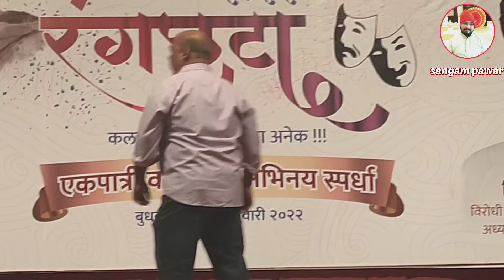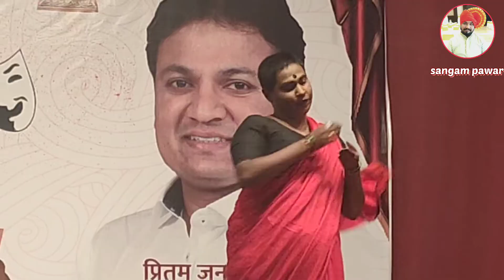रंगछटा २०२२ | कलाकार एक रंगछटा अनेक | एकपाञी व द्विपाञी अभिनय स्पर्धा | भाग ०२